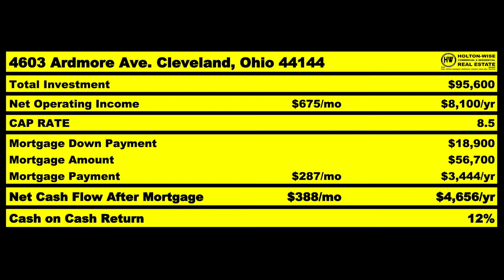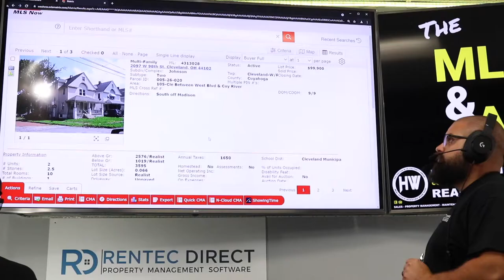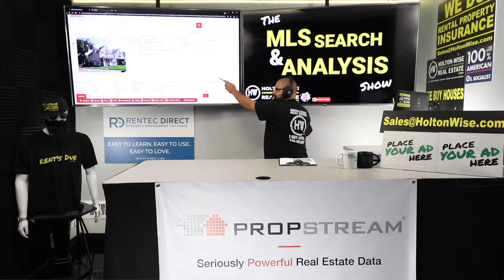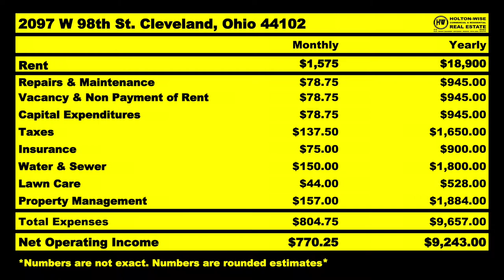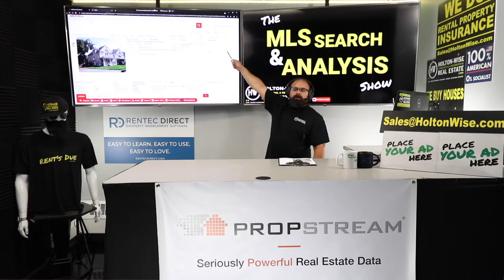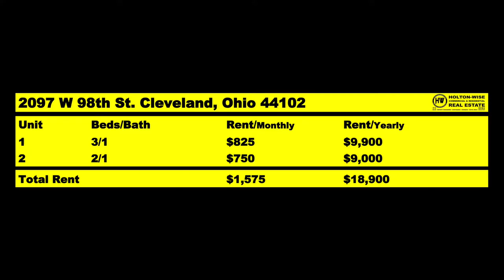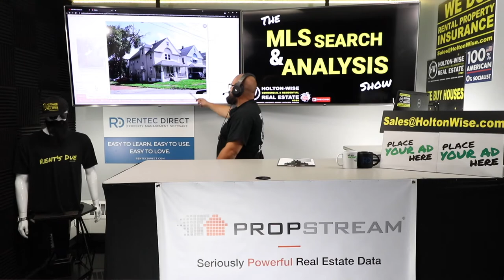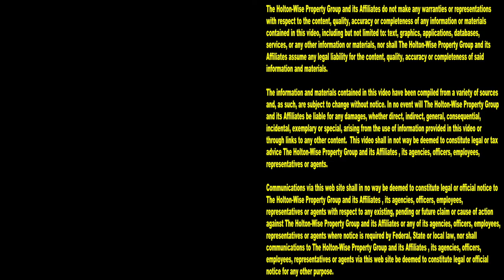Invest $25k like THIS & you can Make a Million Dollars | MLS Search & Analysis 1,008 - 2097 W 98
Do you want to learn how to make a million dollars in real estate? Making a million dollars in real estate isn't as hard as you may think. You don't need to have a lot of money to make a million dollars in real estate. You don't need a lot of skills to make a million dollars in real estate either. But what you do need is a lot of patience. Making a million dollars in real estate is something most everyone can do if they are willing to put in the time it takes for their investment property to do what it needs to do over the course of many years. In the 1,008th episode of The MLS Search & Analysis Show James Wise is showing Abe from Pennsylvania how to turn a $25,000 investment into a 1 Million dollar payday. If that sounds too good to be true we understand, but it's not. Folks this is how to get a million dollars in real life so make sure you watch the entire episode to understand exactly what is being explained with this real estate investment strategy. During the show James Wise goes over the numbers on a Cleveland area duplex that is a fairly common investment property in the Cleveland housing market. A Cleveland rental property deal like this one can be replicated over and over allowing real estate investors from all over the world to become millionaire real estate investors so long as they are patient enough to allow their investment property to produce passive cash flow over the course of many years.

📺 HELPFUL RESOURCES
Holton-Wise FAQ